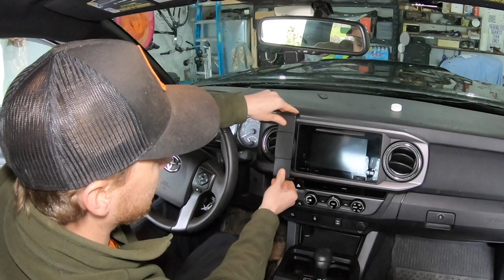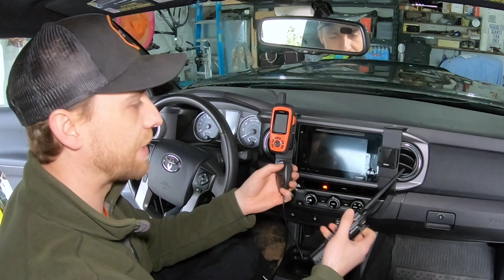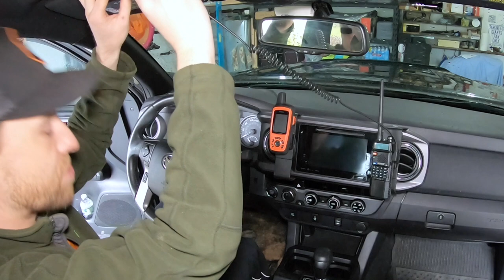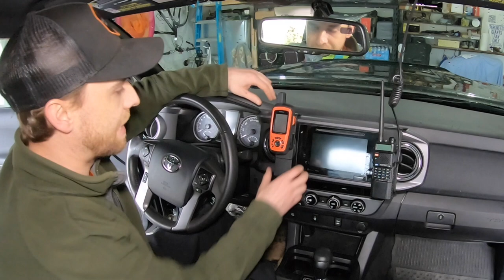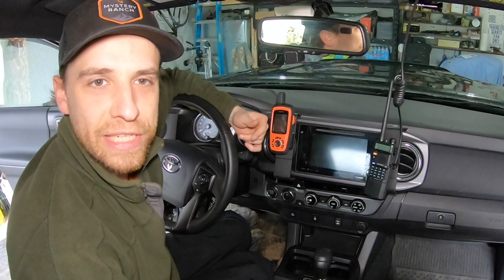ProClip Review & Install | Best Mounting System for Your Mobile Devices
Finally getting some interior mods done to the Taco!  Check out my Review & Install of the Proclip Mounting Solutions Tacoma Dash Mount System!

Toyota Tacoma Center Dash Mount - ProClip Center Mount
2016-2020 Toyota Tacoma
Item:       855191

Angled Dash Mount - ProClip Angled Mount
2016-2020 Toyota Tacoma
Item:       855192

Button and Belt Clip Holder (Large)
Item:       215429

All comments are my own.